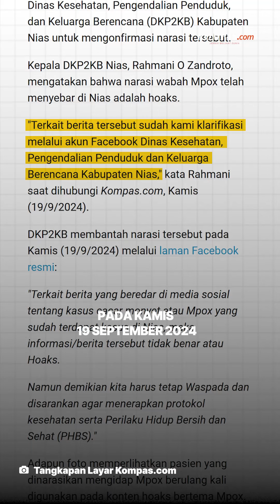Benarkah Wabah Mpox Telah Menyebar di Nias pada September 2024?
Narasi itu mengeklaim, sudah ada 78 pasien Mpox yang dirawat di rumah sakit Nias. Bagaimana faktanya? Simak penjelasannya dalam video berikut ini.
Penulis Naskah: Jawahir Gustav Rizal
Video Editor: Angelica Sekar Ratnaningrum
Videografer: Akbar Bhayu Tamtomo
Produser:  Bayu Galih